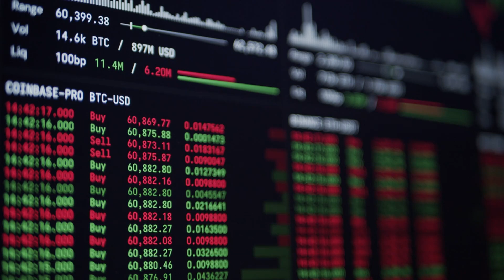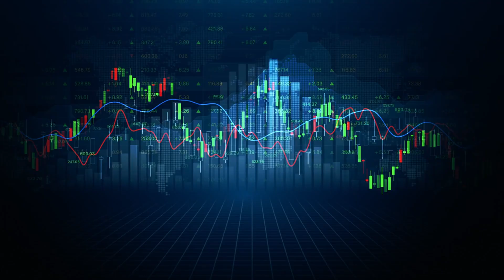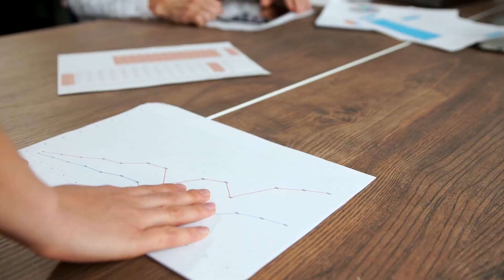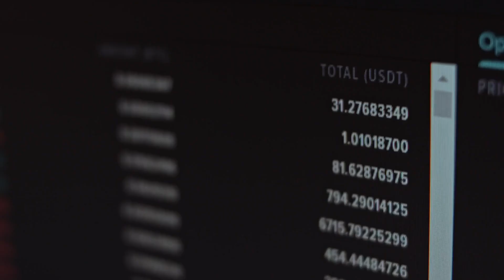Binance Expansion: Binance Expansion into Mexico's Crypto Market in 2024! Binance Expansion!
Binance is expanding into Mexico's crypto market in 2024, introducing major trading pairs such as BTC/MXN and XRP/MXN. This move comes in response to the growing demand for cryptocurrencies in Mexico, with projections indicating a market revenue of over $1.4 billion by the end of the year. The addition of the Mexican Peso pairs and the launch of trading bot services signify Binance's commitment to enhancing user experience and tapping into the country's increasing interest in crypto investments. This expansion not only diversifies the crypto trading landscape but also fosters greater financial inclusivity in the region. Stay updated on this transformative move in the crypto world and explore new trading opportunities with Binance's latest venture.